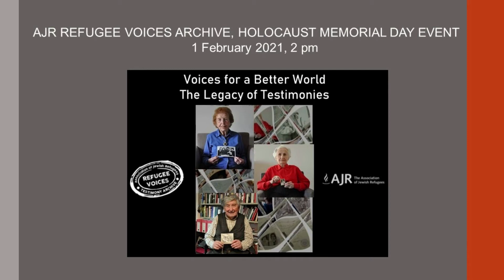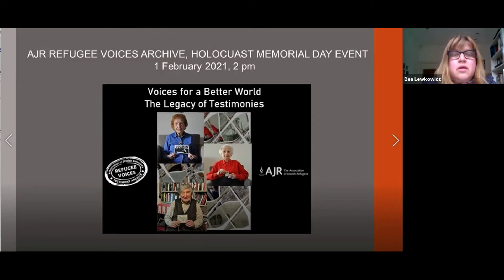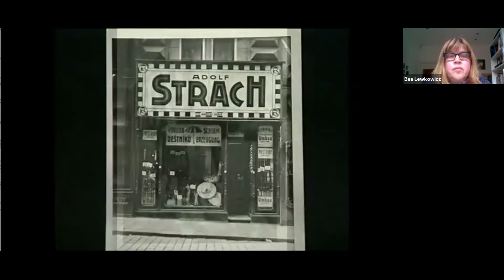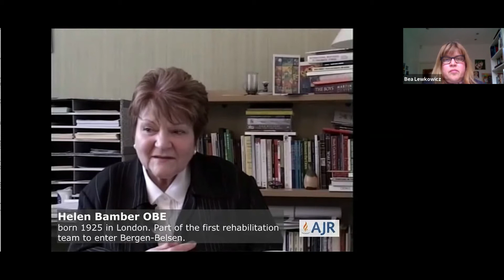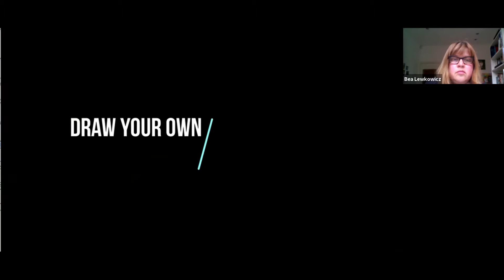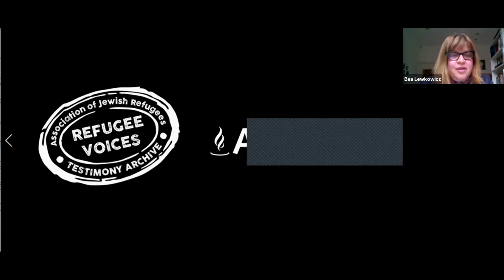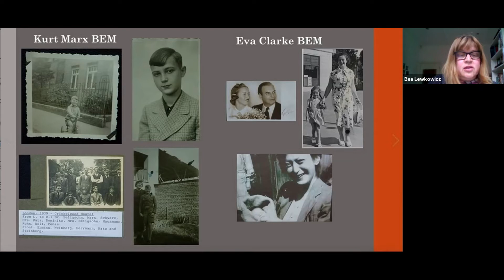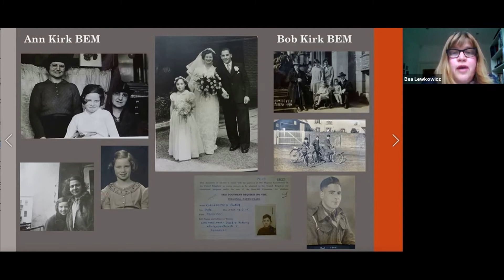Event: VOICES FOR A BETTER WORLD HMD recording, 1 Feb 2021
The AJR Refugee Voices online event for Holocaust Memorial Day, 1 Feb 2021.

From the event description:
Please join us for the launch of our new film VOICES FOR A BETTER WORLD, followed by a panel discussion. The film features excerpts from 80 interviews in the AJR Refugee Voices Archive and explores the interviewees’ reflections about their disrupted lives, their traumatic experiences and their hopes and worries for the future. A short excerpt will be screened during the event and the link to the full version will be sent out to on the 27th of January.
The event will be introduced by Dr Bea Lewkowicz, Director AJR Refugee Voices and Michael Newman, Chief Executive of the Association of Jewish Refugees and addressed by Ambassador Michaela Küchler (IHRA president 2020/2021) and The Rt Hon Lord Pickles, UK Special Envoy for Post-Holocaust issues. The panel will  feature four interviewees who appear in the film, Kurt Marx BEM, Eva Clarke BEM, Ann Kirk BEM and Bob Kirk BEM. The panel will discuss their engagement in Holocaust education and explore the theme of ‘the legacy of testimony’. Closing remarks will be delivered by Susie Kaufman.